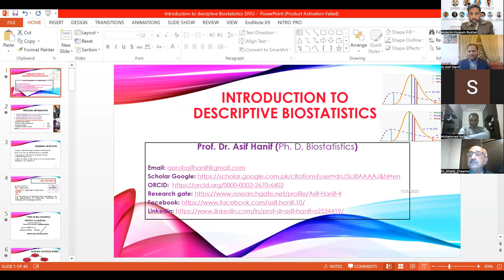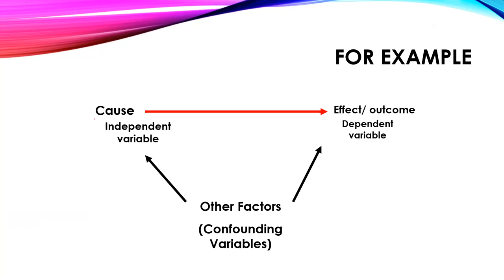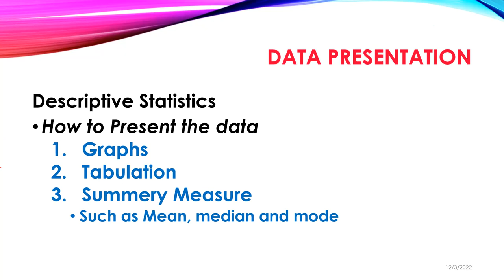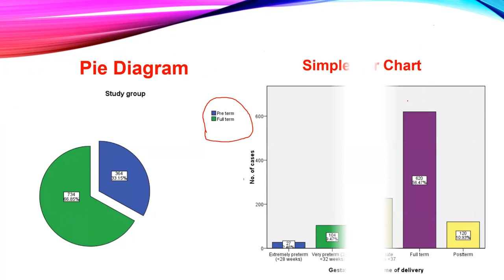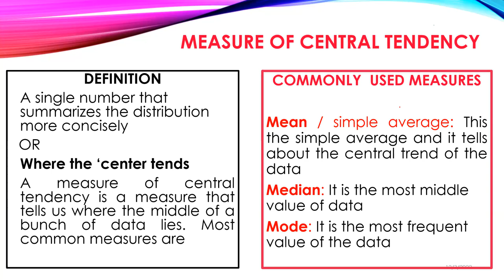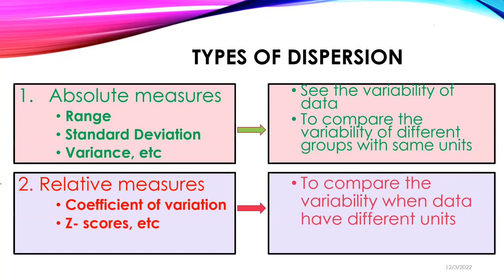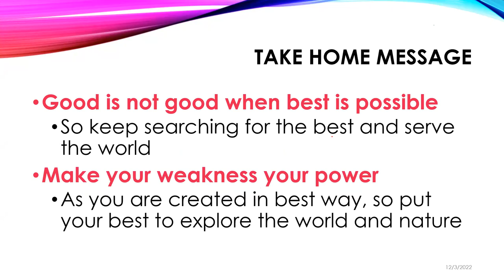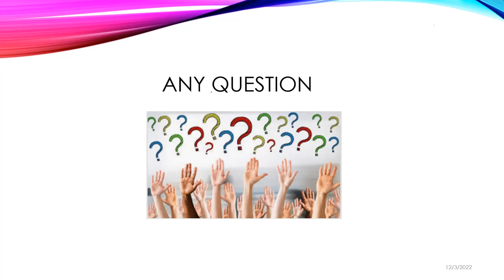Descriptive Medical Biostatics, Prof Asif Hanif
Prof Mulazim Hussain Bukhari